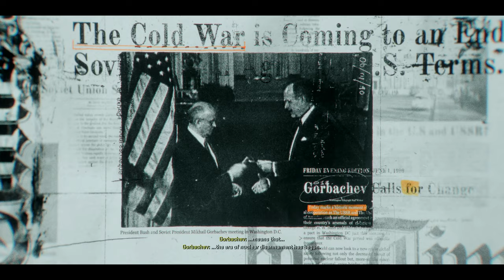Call of Duty: Black Ops 6 - Mission 1 | Bishop Takes Rook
Call of Duty: Black Ops 6 is a 2024 first-person shooter video game co-developed by Treyarch and Raven Software and published by Activision. It is the twenty-first installment of the Call of Duty series and is the seventh main entry in the Black Ops sub-series, following Call of Duty: Black Ops Cold War.